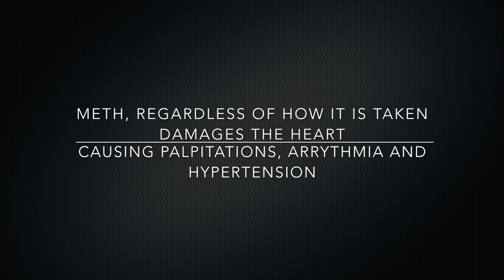Meth: Heart Health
Cardiologist David Shaw talks about the devastating impacts of meth on the human heart. He also gives information about the bodies ability to recover if meth use is stopped in time.